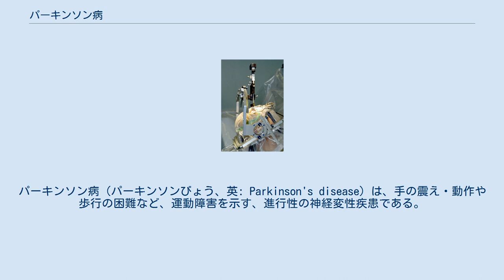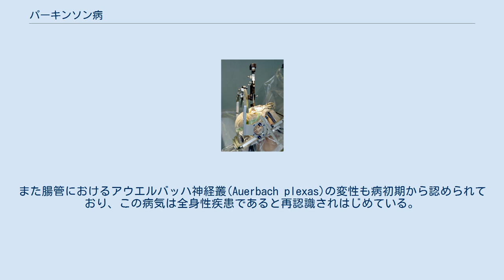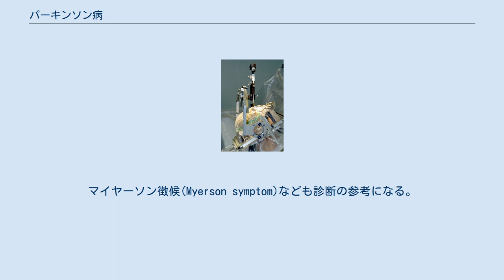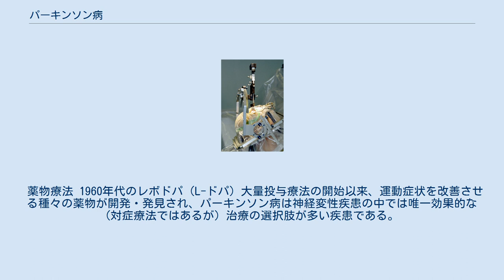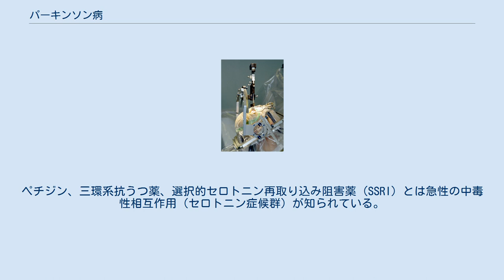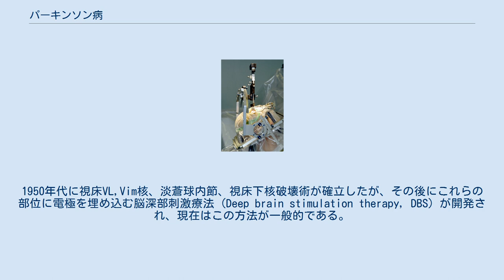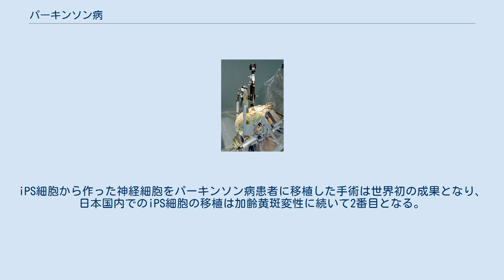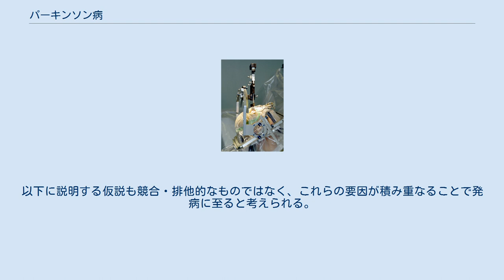パーキンソン病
パーキンソン病（パーキンソンびょう、英: Parkinson's disease）は、手の震え・動作や歩行の困難など、運動障害を示す、進行性の神経変性疾患である。
進行すると自力歩行も困難となり、車椅子や寝たきりになる場合がある。
40歳以上の中高年の発症が多く、特に65歳以上の割合が高い。
 錐体外路症状を呈し、アルツハイマー病と並んで頻度の高い神経変性疾患と考えられている。
日本では難病（特定疾患）に指定されている。
本症以外の変性疾患などによりパーキンソン様症状が見られるものをパーキンソン症候群と呼ぶ。
 1817年にイングランドのジェームズ・パーキンソンにより初めて報告された。
ジェームズは、現代でいうパーキンソン病の症状を呈した6症例を、振戦麻痺 (shaking palsy) という名で紹介したが、記載した症状は、寡動・安静時振戦・姿勢保持障害・前傾姿勢・小字症などで、筋強剛については記載していない。
 ジェームズの報告は長い間評価されなかったが、1888年になってフランスのジャン＝マルタン・シャルコーによって再評価された。
シャルコーは筋強剛についても記載し、彼の提唱により本疾患はパーキンソン病と呼ばれるようになった。
シャルコーが改名を提唱した理由は、本当の意味での「麻痺」は見られないためと、すべての患者に必ずしも振戦が見られるわけではないためであった。
もう一つの主要症候である無動・動作緩慢については、サミュエル・アレクサンダー・キニア・ウィルソンがその教科書の中で提唱している。
 パーキンソン病の病理に関しては、1913年にフレデリック・レビーが神経細胞内の封入体 (レビー小体) を初めて記載、またロシアの神経病理学者コンスタンティン・トレティアコフは1919年、パーキンソン病の責任病変が中脳の黒質にあると発表した。
 パーキンソン病の治療は19世紀末までにベラドンナアルカロイドが効果のあることがわかり、20世紀に入ってスコポラミンによる治療が、1949年にはトリヘキシフェニジルの治療報告が行われている。
L-ドパ（レボドパ）は1913年にはすでに精製単離されていたが、1950年代後半から脳内、特に線条体でのドパミンの存在と、その低下がパーキンソン病で見られることが報告されると、1960年代にレボドパを使った実験・試験が始まり、その効果が明らかとなった。
 1987年にスウェーデンのルンド大学のオーレ・リンドヴァールたちが、中絶胎児からとった中脳の一部の細胞を、パーキンソン病患者の線条体へ移植する臨床研究を行った。
彼らは細胞移植によりパーキンソン病の脳機能の回復が起こったと報告している。
数体の中絶された胎児から細胞を採取する必要があるため、その倫理的な問題性と中絶された胎児を数体同時に入手するのが困難なため治療法としては確立していない。
しかし、近年進められているiPS細胞の開発が細胞の確保を可能にしつつある。
 肉眼的には中脳の黒質・青斑核の色素脱失がみられ、組織学的には、黒質や青斑、迷走神経背側核、視床下部、交感神経節などの神経細胞脱落が生じていて、典型的には残存神経細胞やその突起の一部にレビー小体(Lewy body)という特徴的な封入体が認められる。
近年ではレビー小体は自律神経節など末梢レベルでも蓄積していることが明らかになってきた。
レビー小体には、リン酸化α-シヌクレインの異常な蓄積が認められる。
このα-シヌクレインに対して、EBウイルスの潜伏感染Ⅲ型遺伝子抗原のLMP1が交叉反応性を持つことが報告されている。
 正常（左図）およびパーキンソン病（右図）でのドパミン作動性経路の流れ。
青の矢印は標的への刺激、赤の矢印は標的への抑制を示す。
 中脳黒質のドパミン神経細胞減少により、これが投射する線条体（被殻と尾状核）においてドパミン不足と相対的なアセチルコリンの増加がおこり、機能がアンバランスとなることが原因と考えられている。
しかしその原因は解明には至っていない。
このため、パーキンソン病は本態性パーキンソニズムとして、症状の原因が明らかでないパーキンソニズムに分類される。
また腸管におけるアウエルバッハ神経叢(Auerbach plexas)の変性も病初期から認められており、この病気は全身性疾患であると再認識されはじめている。
 病理および病態で詳述するように、中脳黒質緻密質のドパミン分泌細胞の変性が主な原因である。
ほとんどの症例 (90-95%) が孤発性であり...